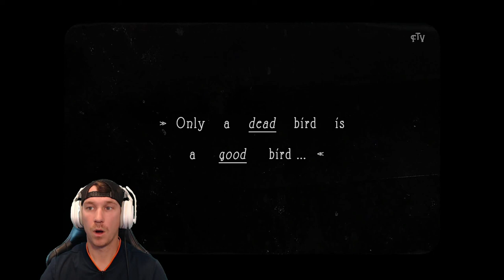White Shadows Part 1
PART 21- (IT STARTS)
This game was a blast playing. Especially my first time playing one these type of games! LOVED the DESIGN and GAME PLAY! Hope you do too!

About-
The wolves are watching! Venture through a captivating but brutal dystopia where our young adventurer Raven girl will travel through this huge city’s brightest highs and delve to its darkest depths on her perilous journey of discovery and finding her destiny where hope seems in short supply.